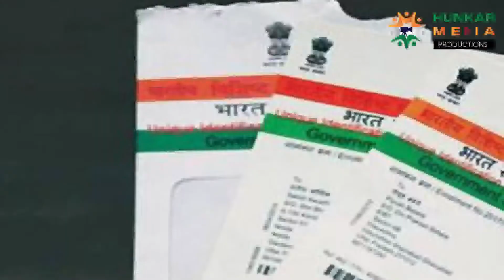5 मिनट में घर बैठे आधार को बैंक खाते से लिंक करने का आसान तरीका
तरीका      सुप्रीम कोर्ट का आदेश. बैंक खाता आधार से जरूर लिंक करे नहीं तो लेन देन में भारी मुश्किलों का सामना करना पड़ सकता है | जानिए कैसे 5 मिनट में घर बैठे आधार कार्ड बैंक खाते से लिंक करे ?